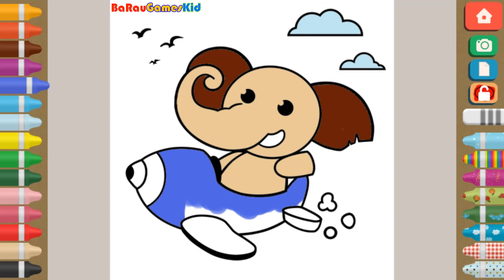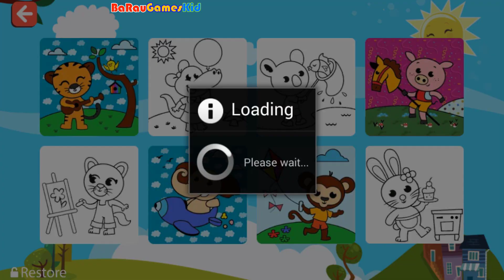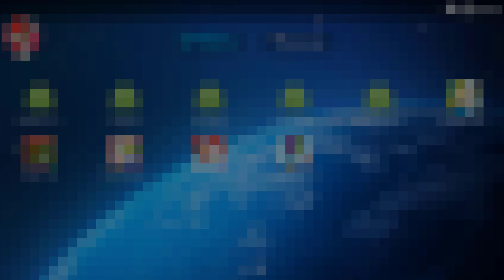Drawing For Kids - Kids Learn To Draw About Animals - Finger Paint Coloring Book